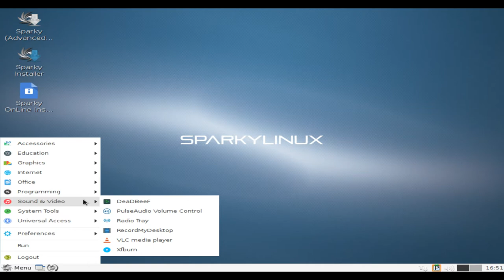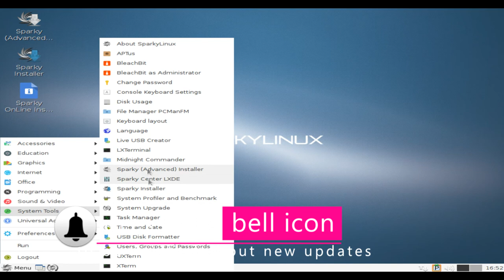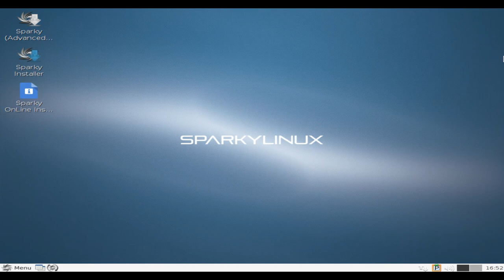Sparky Linux 4.8.1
SparkyLinux is a lightweight, fast and simple Linux distribution designed for both old and new computers featuring customised Enlightenment and LXDE desktops. It has been built on the "testing" branch of Debian GNU/Linux.